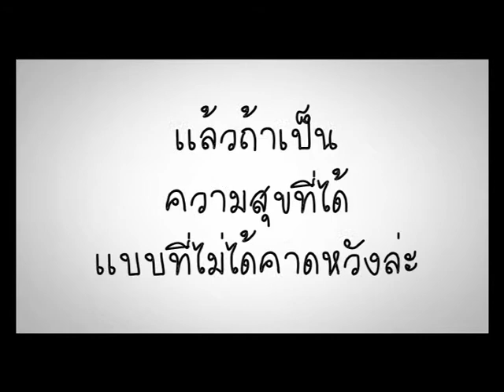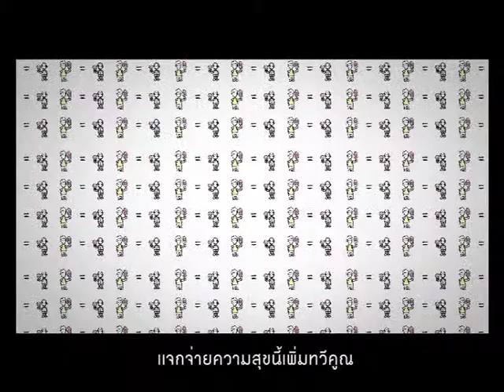animation demo ver2.mpg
อนิเมชั่นโปรเจคของบริษัทเวอร์ชั่น2 (ตัวเดโมยังไม่สมบูรณ์ครับ) ยังไม่มีโลโก้เช่นเคย